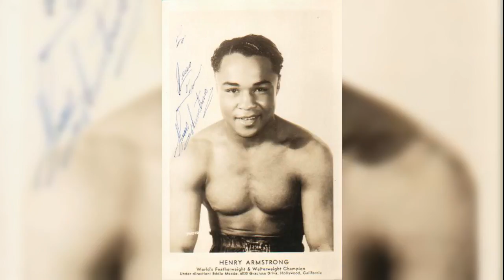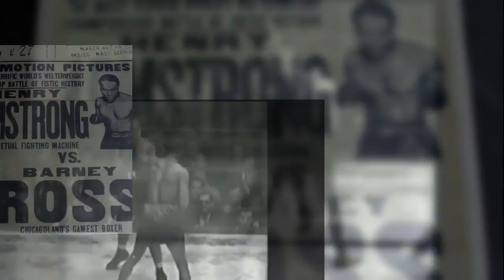Henry Armstrong - A Fighter's Heart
Henry Armstrong was the first three division boxing champion and is revered for his heart in, and out of, the ring by fans and experts alike.